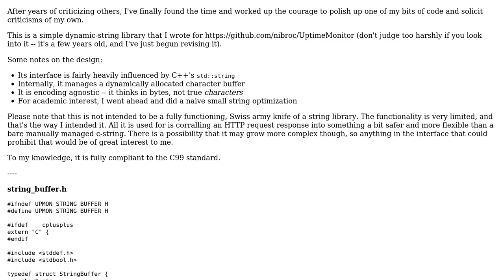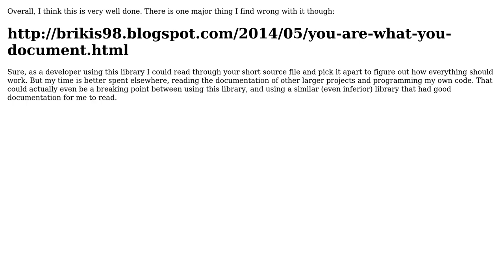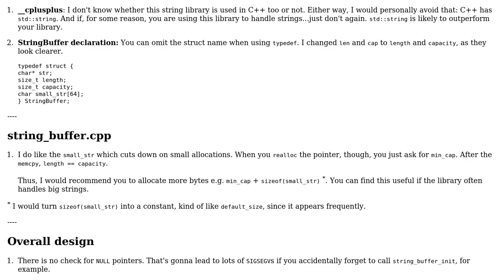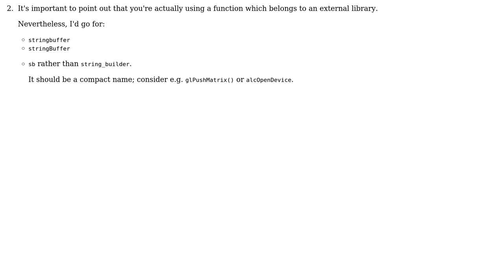Code Review: Bare-bones string library (4 Solutions!!)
Code Review: Bare-bones string library

With thanks & praise to God, and with thanks to the many people who have made this project possible! | Content (except music & images) licensed under CC BY-SA | Music | Images & others | With thanks to user vnp user syb0rg user Jamal user edmz user Corbin user chux - Reinstate Monica and the Stack Exchange Network Trademarks are property of their respective owners. You are responsible for your own actions.